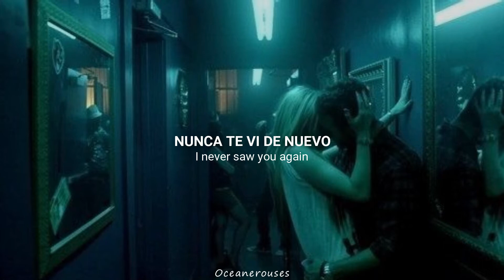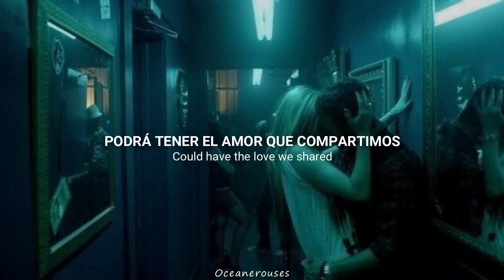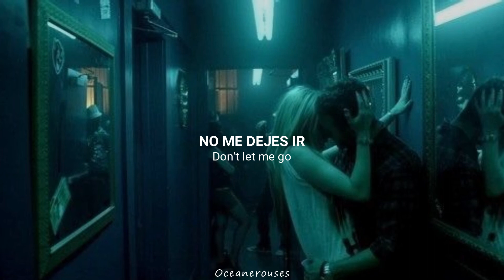Don't let me go - Cigarettes After Sex ( Sub Español - Lyrics )